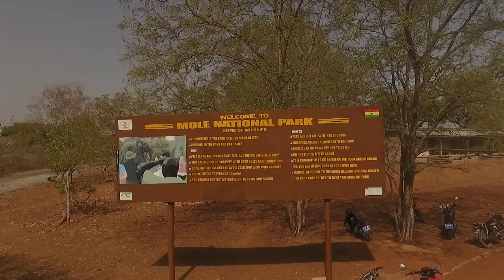Black Meteors, Black Stars win in Africa | Sports Panorama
The Citi Sports team discussed the victories of the Black Stars and Black Meteors respectively, and also touched on the security concerns at the Cape Coast Stadium after a fan invaded the pitch.